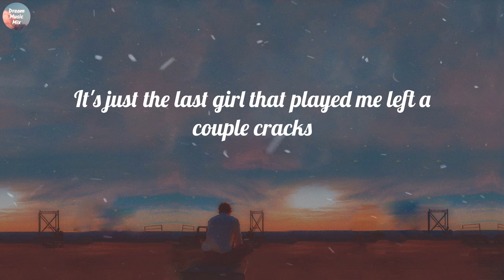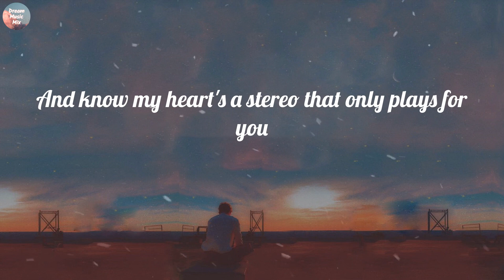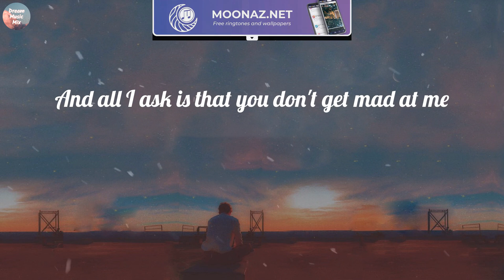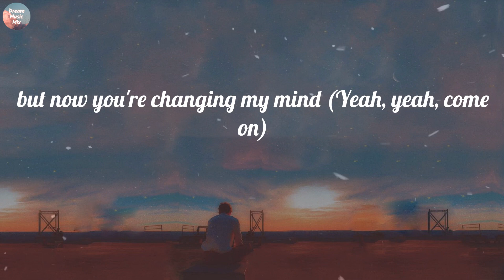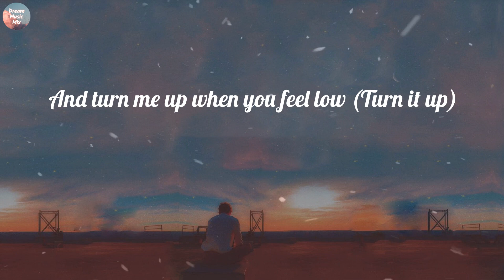Gym Class Heroes ft. Adam Levine - Stereo Hearts (Lyrics) | waykap, Christina Perri, Jamie Miller,.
Gym Class Heroes ft. Adam Levine - Stereo Hearts (Lyrics) | waykap, Christina Perri, Jamie Miller,...(Mix)